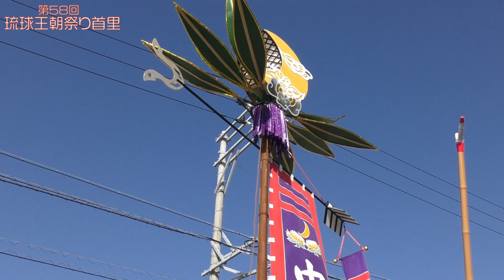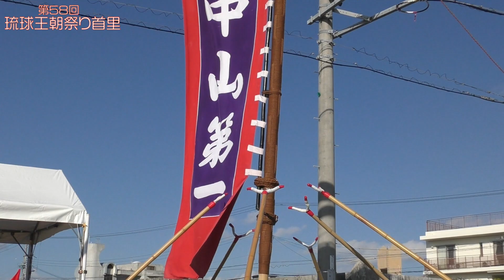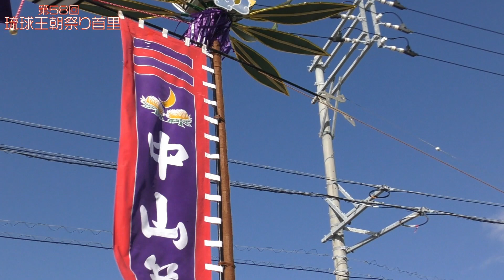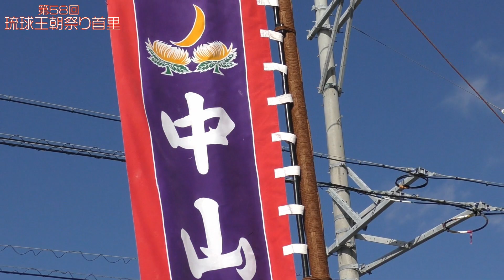首里城復興祭 琉球王朝祭り首里 （当蔵町自治会旗頭) ２０２３ 年１１月３日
２０２３ 年１１月３日 首里城復興祭 琉球王朝祭り首里 古式行列が開催されました。（Nov 3 2023)